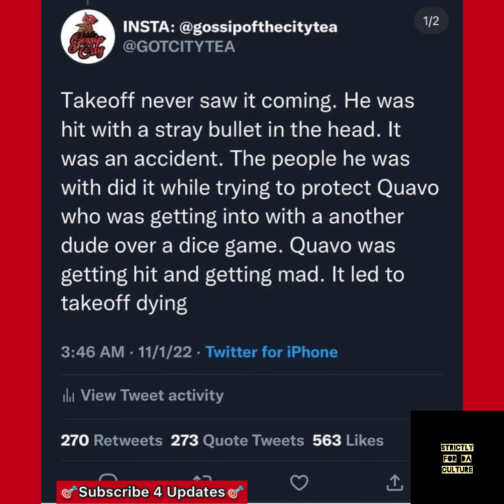Takeoff Shot and Killed Exclusive Text Messages Leaks With Details 🕊🙏🏽